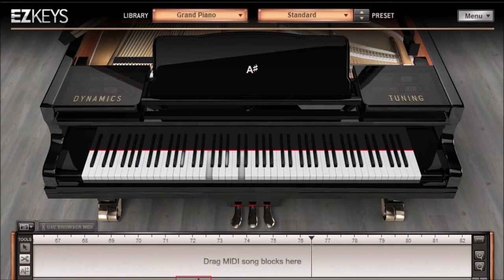KPRI 54 - Bawalah Aku Yesus Dekat Ke Salib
Lagu Kidung Persekutuan Reformed Injili No. 54 Bawalah Aku Yesus Dekat Ke Salib dengan chord
Syair: Jesus, Keep Me Near the Cross, Fanny J. Crosby, 1869,